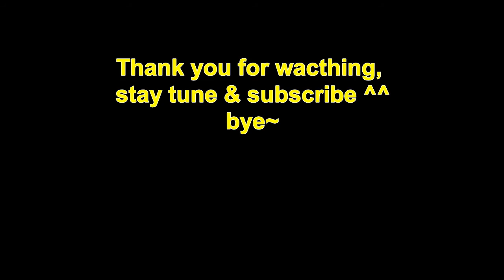Sing a song 4 u-Ep 1 - Mao Yu(Twinkle2 little star, wheel on the bus, itchy spider)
Kevin's Unplug session